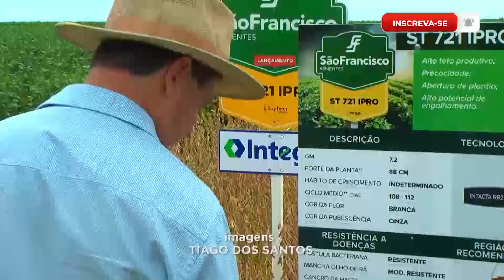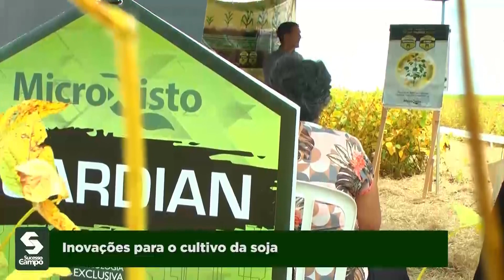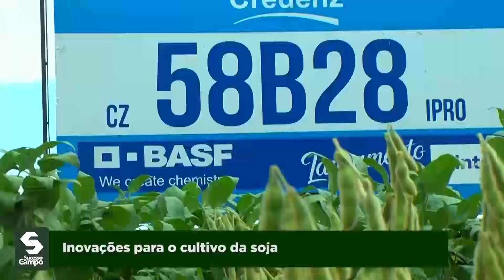Inovações para o cultivo da soja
Para encerrar o Cit Soja deste ano a última edição aconteceu em Rio Verde, com soluções e lançamentos de cultivares.